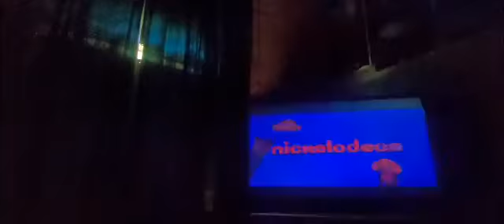Paw Patrol Promo Friday June 3 2022.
All New Paw Patrol This Friday At 11/10 Central On Nickelodeon.